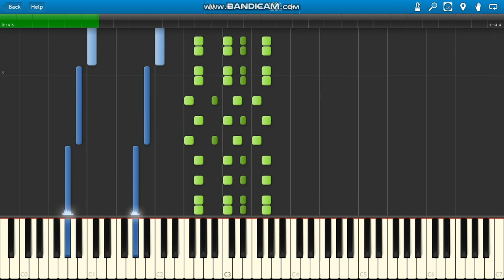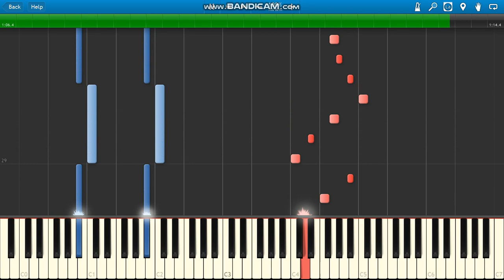P. Lion Happy Children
Very good music 80s :) ITALO DISCO :) Italo Disco :) (1983)